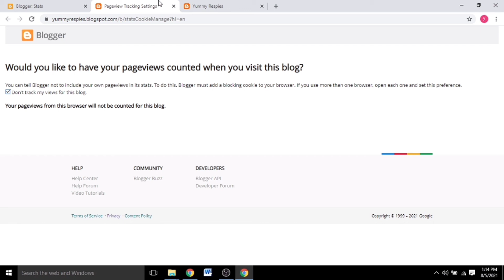How to turn off my own page view in Blog/Do not track my own page view in blog#Blog#urdu#Hindi#short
In this video i tell you about the blog,How to turn of own page video